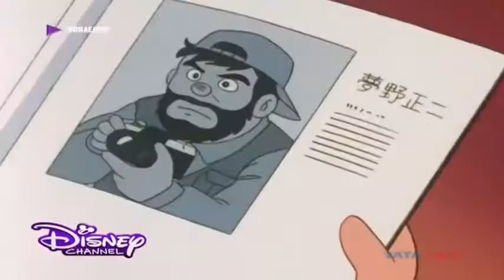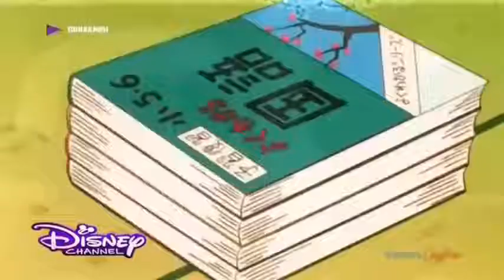Nobita Becomes Santa Claus